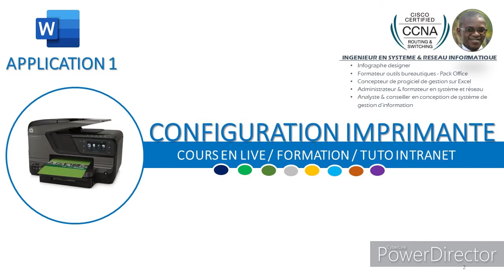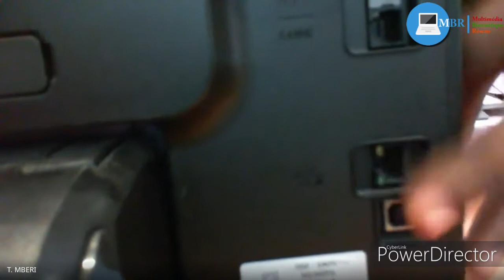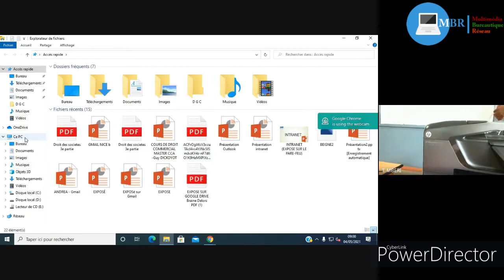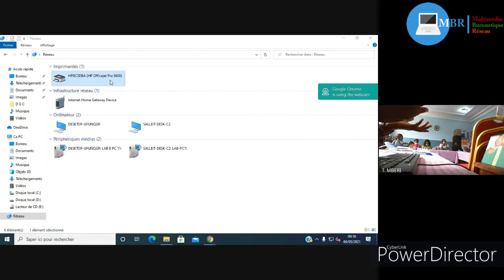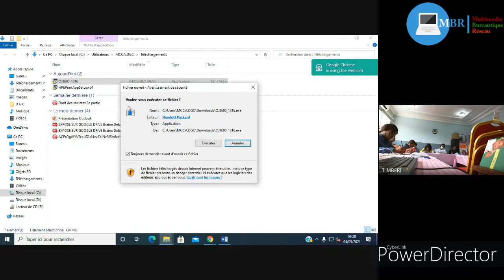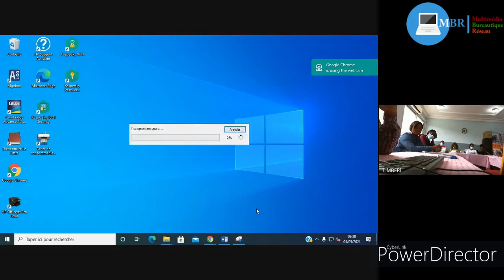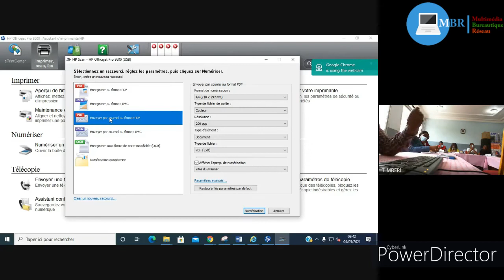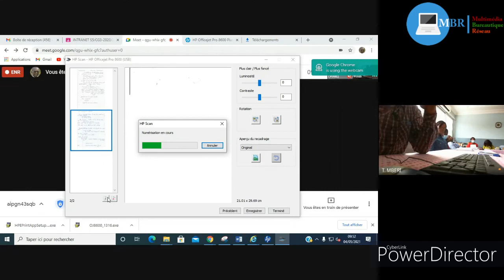Cours interactif : Configuration d'une imprimante (en live)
Formation en :
*Multimédia
*Bureautique
*Réseau

Dans cette vidéo je traite les points suivants :
1. La présentation de l'imprimante :
a. Qu'est ce que s'est ?
b. A quoi ça sert ?
c. Comment ça fonctionne ?

2. La connexion de l'imprimante à l'ordinateur

3. La communication de l'imprimante avec l'ordinateur :
a. L'acquisition du soft
b. L'installation du soft
c. La configuration du soft

4. L'utilisation du scanner